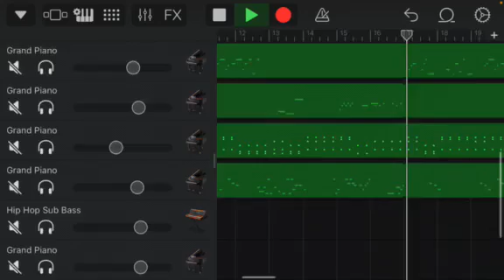Music Piano And All Those You Will See In My Video